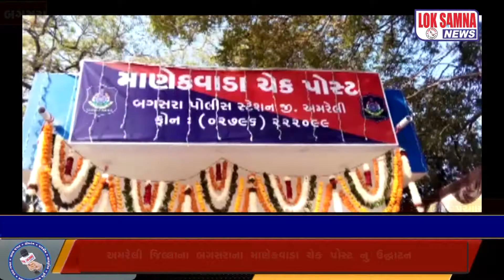અમરેલી જિલ્લાના બગસરાના માણેકવાડા ચેક પોસ્ટ નુ ઉદ્ઘાટન